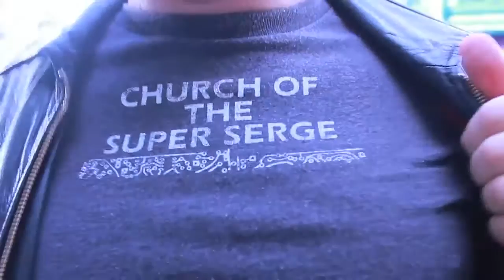Church Of Super Serge 03-19-16